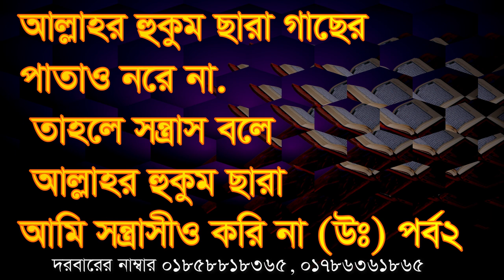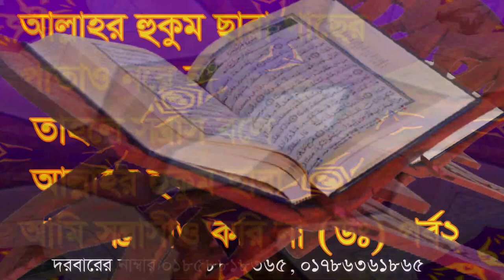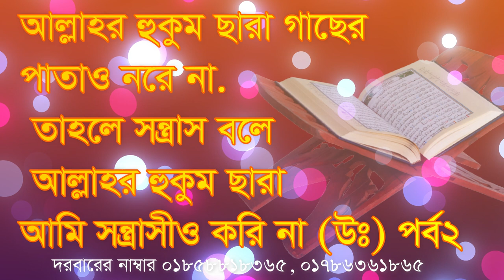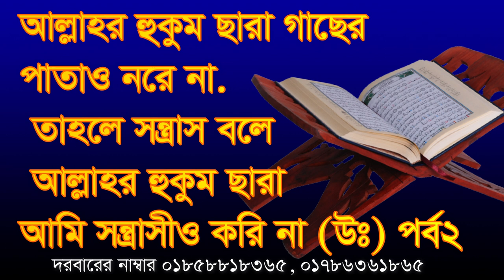আল্লাহর হুকুম ছারা গাছের একটা পাতাও নরে না। allahr hokom cara gacer ek ta pata o nore na